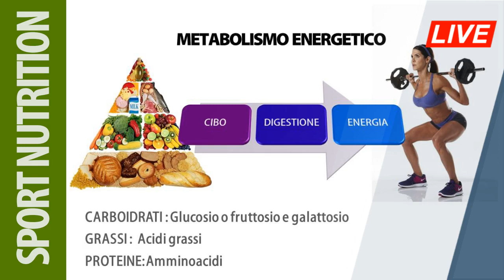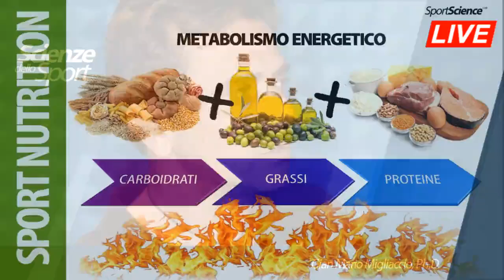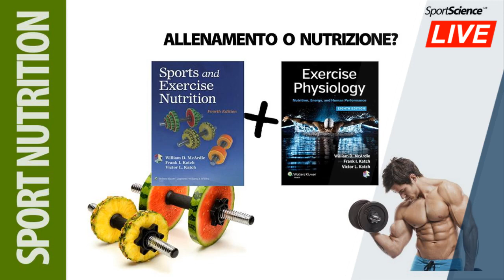ALLENAMENTO E NUTRIZIONE PER LO SPORT?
Quali sono le fonti energetiche e come si utilizzano i cibi per lo Sport?